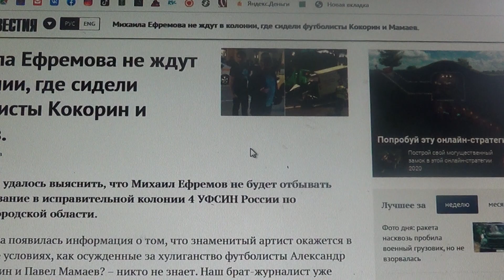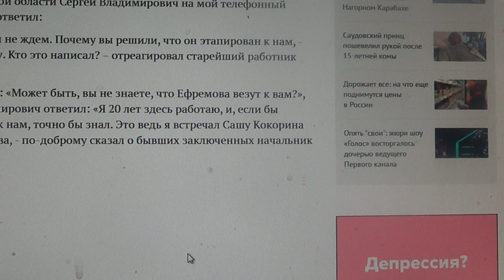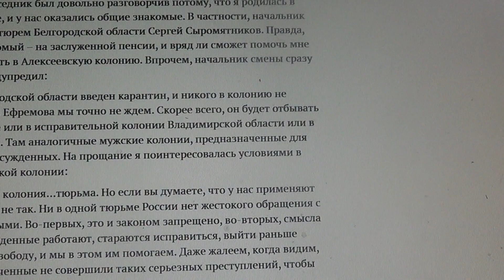Михаила Ефремова не ждут в колонии Белгородской области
Анжелика Дин

МНЕ ВСЕ ВРЕМЯ  ХОЧЕТСЯ  ИСКАЖАТЬ СЛОВА, НО ПРИХОДИТСЯ
ИСКАЖАТЬ ТОЛЬКО СЛОВО " ИХ" НА ТАКИЕ КАК : " ИХНЕЕ, ИХНЯЯ, ИХА. "